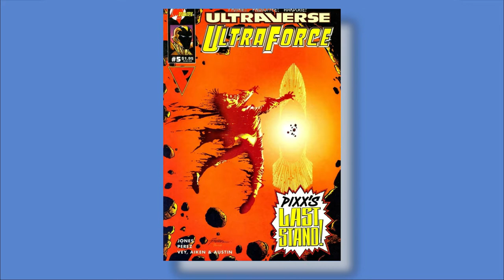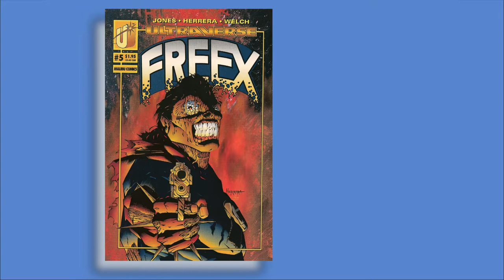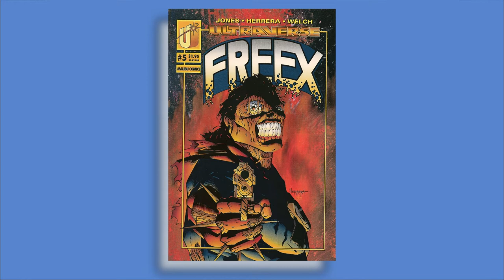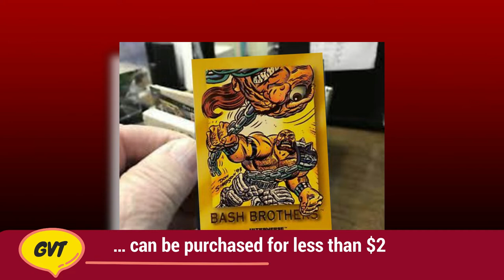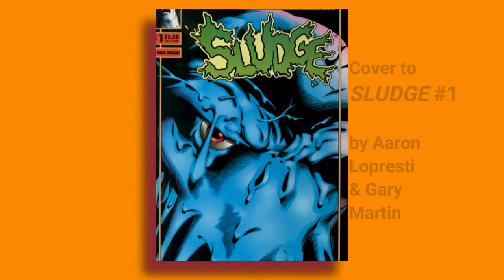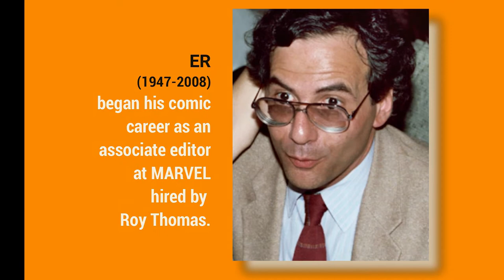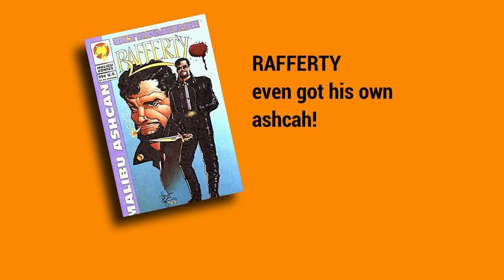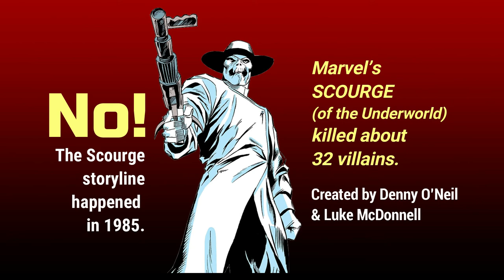ULTRAVERSE TOP 10 COVERS (#6-#10) Behind the Scenes. Great 90s comics. Part One. (GVT S1E17)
Ultraverse Top Ten Covers (published by Malibu Comics) are revealed. Take a step behind the curtain and discover the insider secrets of the TOP TEN COVERS OF THE ULTRAVERSE with Ultraverse founding fathers Dave Olbrich, Chris Ulm, Tom Mason, and host of the Ultramonthly Podcast Marc Truex.

This is part one, an episode discussing covers number six through number 10 of the TOP TEN COVERS OF THE ULTRAVERSE. The Ultraverse was recently featured in the Overstreet Price Guide of the greatest lost comic book universes.

In the 1990s, no new comic book universe was hotter or more talked about than The Ultraverse from Malibu Comics. Instead of the haphazard worlds of the past, the Ultraverse was designed by veteran comic book writers and editors from the ground floor. Giving readers a chance to experience and "Jump on now" to a fully formed world of comic book superheroes, villains and monsters and discover its delights as each new detail is revealed.

We won't reveal the countdown in this description, but throughout this episode, there is talk about Ultraverse titles Prime, Hardcase, Prototype, Freex, Sludge, The Solution, Ultraforce, The Strangers, Exiles, and Lord Pumpkin.

We talk about great cover artists and terrific comic creators like Steve Gerber, George Perez, Howard Chaykin, Aaron Lopresti, John Statema, Ben Herrera, Rick Hoberg, Jerome K. Moore, Gary Martin, Dennis Jensen, Brian Murray, Don Simpson, Robb Phipps, Paul O'Connor, Dan Brereton, and Rick Leonardi.

Malibu Comics' ULTRAVERSE line of titles was populated with dozens and dozens of fun and fascinating characters including Rafferty, Lady Killer, Mustang, Bash Brothers, Tech, Casino, Pixx, The Master of the Hunt, and the Bloodhounds.

In the next episode, Part Two, there will be discussion of covers numbered #1-#5 of the Top Ten Covers of the Ultraverse. In Part Three, we'll cover the FALL-OUT of this list reveal and take a look at covers and cover artists of the Ultraverse that got left out.

Dave Olbrich, Chris Ulm, Tom Mason and Marc Truex.

Comic books, comic book universes, comic book covers, comic book artists, comic book crossovers, comic book villains.

Geekview Tavern Season 1 Episode 17, Geekview Tavern S1E17